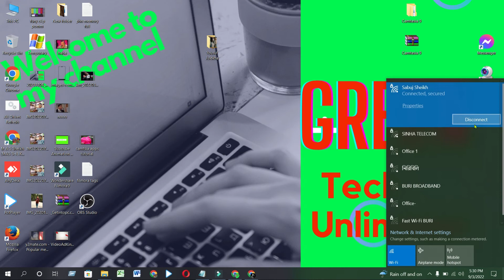how to connect wifi or internet on laptop or pc| laptop new tips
Hi Friends, In this video I will show you how to connect the internet/wifi on laptop/pc without internet cable. Now connect to internet/wifi on laptop/pc without cable router .Now go to the computer screen to see the details. Now your computer will automatically connect to the internet. If your computer does not automatically have an internet connection, then go to Control Panel. Then click on Network and Internet. Then click on Network and Sharing Center. Then click on Change Adapter Settings. Now right click and enable internet. Then right-click and go to properties. Now click on the Internet Protocol Version box. Then click OK. Your computer is now connected to the Internet